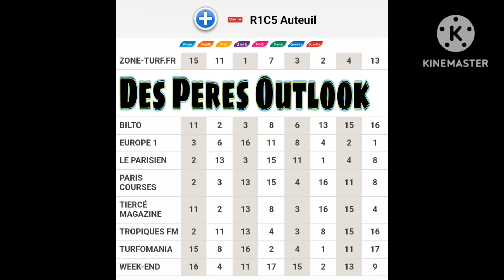AUTEUIL 25/06/2024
Aujourd'hui Quinté R1 C5 AUTEUIL